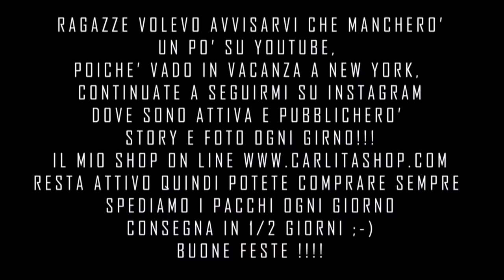ULTIMO VIDEO. VI SALUTO COSI'.....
Ciao Family!

🎅 LASCIATE UN POLLICE IN SU AL VIDEO  e scrivete nei commenti richieste per i prossimi video. GRAZIE DI CUORE!!!

💝 Vi aspetto su Riceverete la nuova scatola di Natale con i cioccolatini e la cartolina di Natale! Spero che vi piaceranno queste sorprese e che porteranno tanta fortuna a voi e a chi li regalerete! CONDIVIDETE IL VIDEO E FATELO VEDERE A TUTTE LE VOSTRE AMICHE!